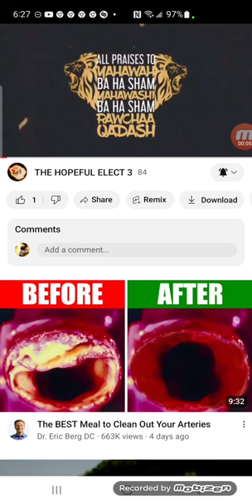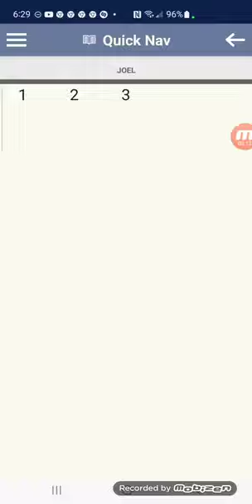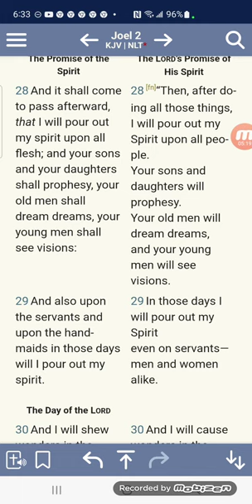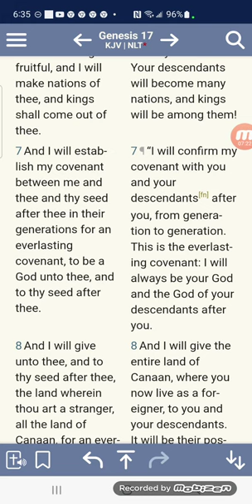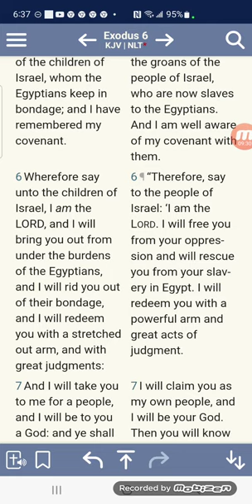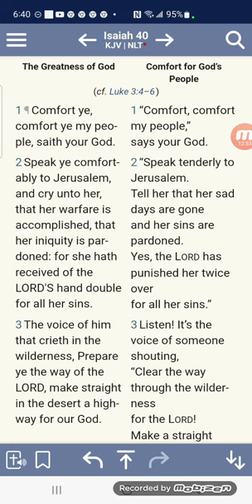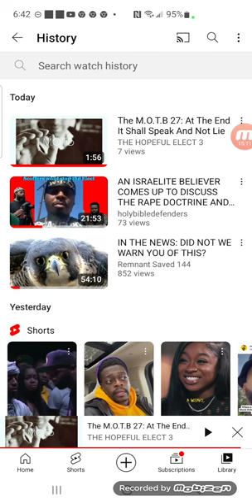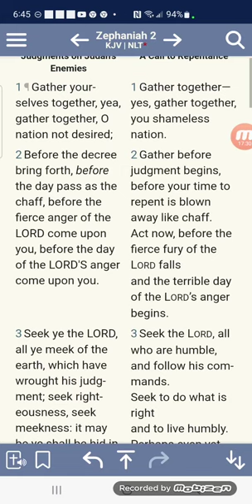The LORD Your Power